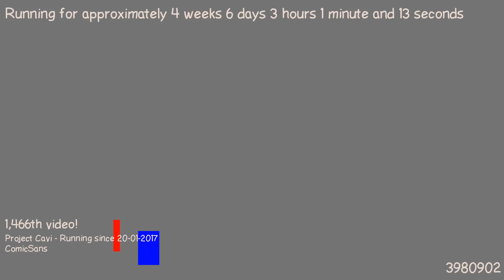1487898316 - Webdriver Cavi - H2